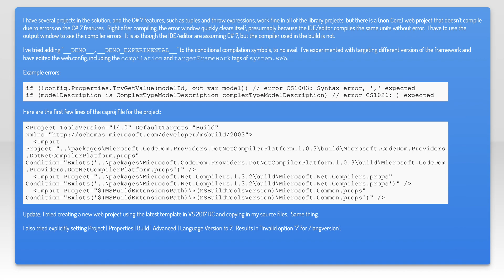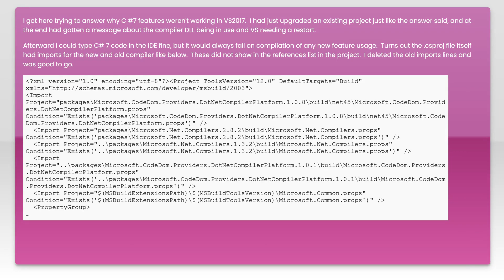C# 7 features don't work within a web project on Visual Studio 2017 RC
asp.net: C# 7 features don&#39;t work within a web project on Visual Studio 2017 RC

Related to: asp.net, visual-studio-2017, c#-7.0